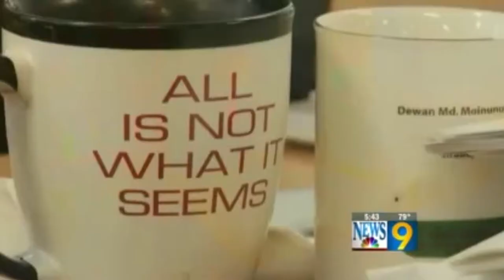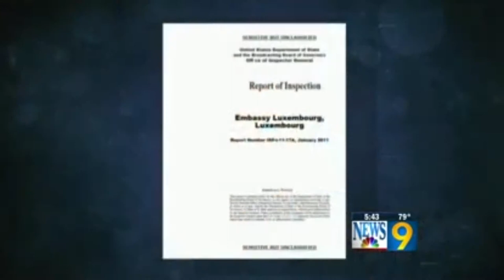PRESIDENTIAL APPOINTEES UNFAIR ADVANTAGE -- BILL ALLISON INTERVIEW -- NBC NEWS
News report looks at both sides of friends who are given jobs by the president they help to elect. Bill Allison highlights the challenges this system of favoritism creates.